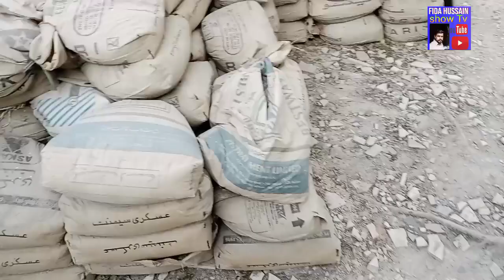aaj Ham Gaye marble factory#Islamabad Rawalpindi#marble factory karkhana# marble factory#viral video